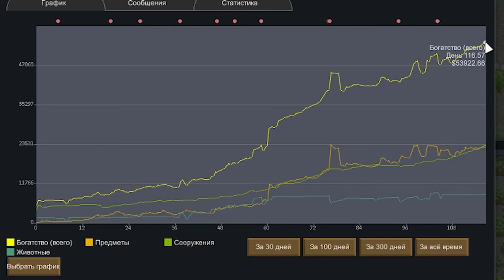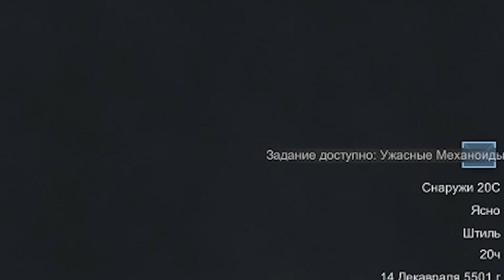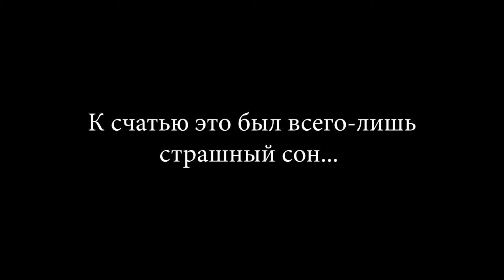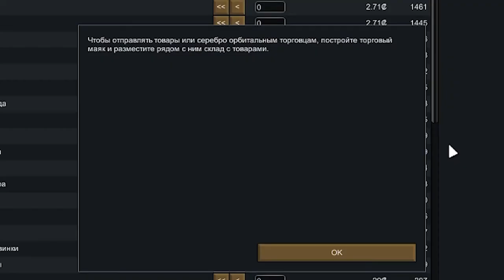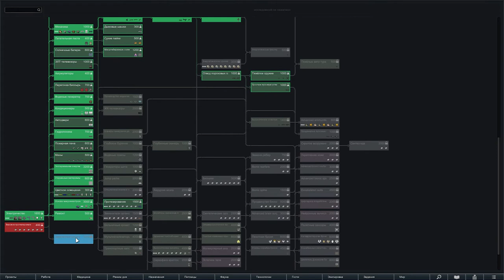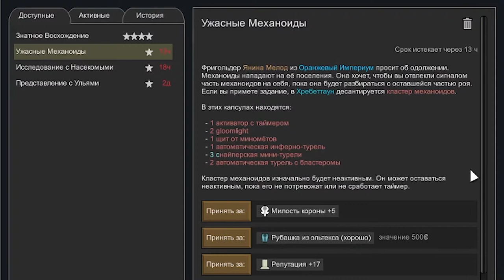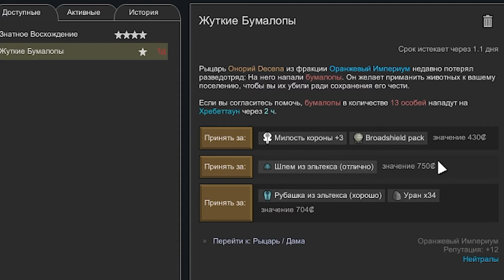Rimworld С МОДАМИ | СЕРИЯ 10 | ЮБИЛЕЙНЫЙ ДЕСЯТЫЙ!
В этой, юбилейной, десятой серии вас ждут:
- "злые" эксперименты связанные с пересадкой органов;
- нападения насекомых (infestation);
- военные преступления;
- строительство оборонительных сооружений и расширение базы;
- отрезанные и покусанные конечности;
- рейды механоидов и многое другое...

Об этом прохождении:
Мы погружаемся с вами в историю пережившего катастрофу человека. Главным героем является бедолага Navis, которая просыпается рядом с разбитой капсулой в которой она приземлилась на незнакомую планету. В её распоряжении нет никаких инструментов, пропитания, одежды. Есть только жгучее желание остаться в живых. Знания полученные за годы учебы на одном из горно-добывающих заводов под названием "Gold Inc.", научили её оценивать стоимость минералов и пород с первого взгляда, а более поздние годы своей жизни она провела ухаживая за садом этого самого завода, где привила себе жгучую любовь к уходу за растениями. Она решает построить небольшое убежище, собирает немного ягод, чтобы отвратительное чувство голода ушло и начинает своё приключение.

О Rimwold:
Научно-фантастический симулятор колонии под управлением ИИ-рассказчика.RimWorld управляет тремя людьми, выжившими после крушения космического лайнера, в строительстве колонии в приграничном мире на краю изученного пространства. Источники вдохновения этой игры -это дух космического вестерна Firefly, глубокая проработка Dwarf Fortress и эпические Dune и Warhammer 40 000.Следите за настроением, потребностями, мыслями, ранениями и болезнями колонистов. Участвуйте в глубоко проработанной боях небольших команд. Используйте одежду, оружие и экипировку из металла, дерева, камня, ткани и экзотических, футуристических материалов. Сражайтесь с пиратами-налетчиками, враждебными племенами, свирепыми животными и древними машинами убийств. Играя, каждый раз открывайте для себя новый мир. Стройте колонии в природных зонах от пустыни до джунглей и тундры, имеющих свои уникальные флоры и фауны. Управляйте колонистами и развивайте их с помощью уникальных биографий, черт и навыков. Учитесь легко играть с помощью интеллектуального и ненавязчивого ИИ-наставника.